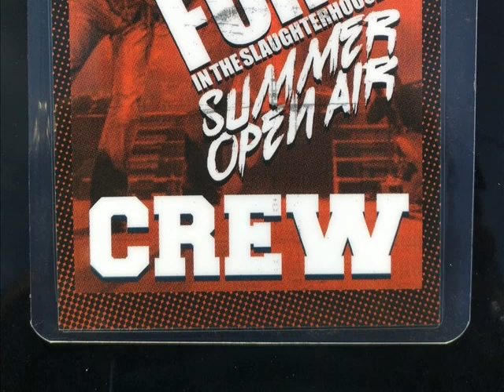Feuer im Blut und schwarze Seelen.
14 Jahre Blut, Schweiß & Rock'n Roll,
Champus, Strapse & Bier!
Unvergesslicher Wahnsinn!
Noch ist nicht aller Tage Abend.
Danke, dass es Euch gibt!